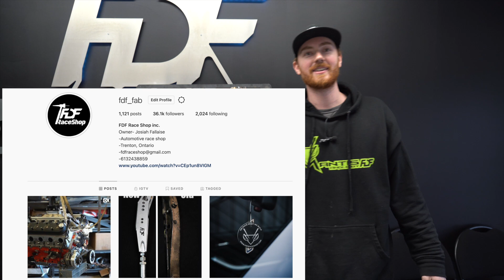What did we build?| This will help everyone understand front suspension geometry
What did we build? Well, this one has been an idea for awhile now and it has finally come together. This will help us as well as you guys. The whole thing is getting powder coated different colours so when we film more videos with it, it will be way easier to understand and follow along.

Sections:
Intro (0:00)
Caster (01:12)
Camber (02:31)
Toe (03:46)
Roll Centre (04:15)
Ackerman (04:43)
KPI (05:17)
Scrub Radius (06:23)
Trail (06:50)
Rack Offset (07:32)
Suspension Travel (08:25)
What we are planning (09:09)